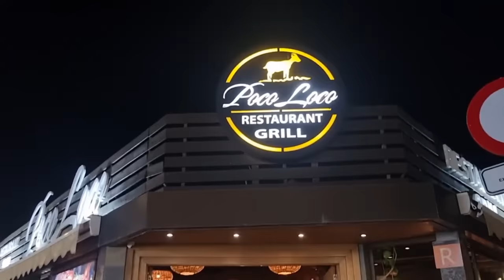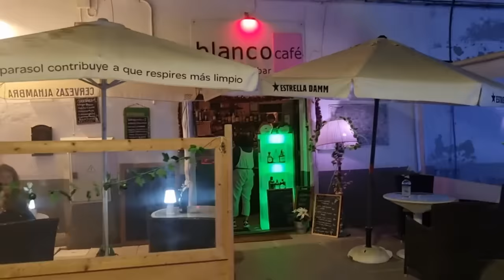FUERTEVENTURA - SAD News.........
Corralejo Fuerteventura very sad news indeed.